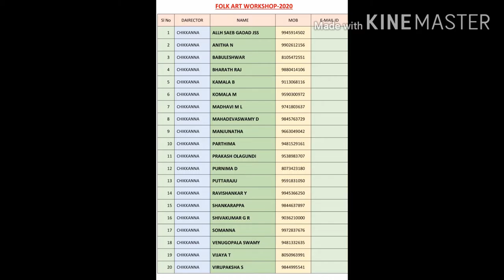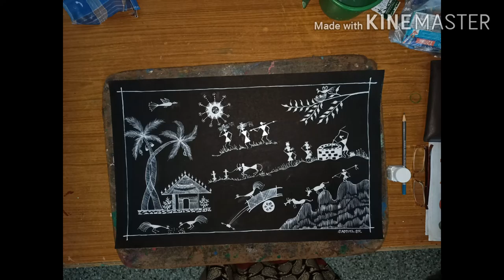Folk art Mysore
S R Samuel